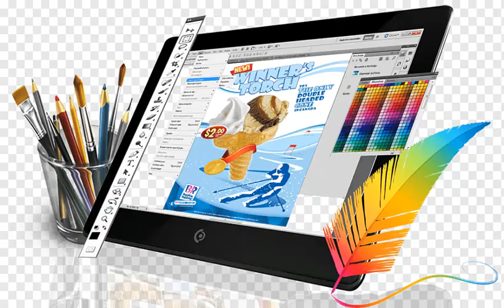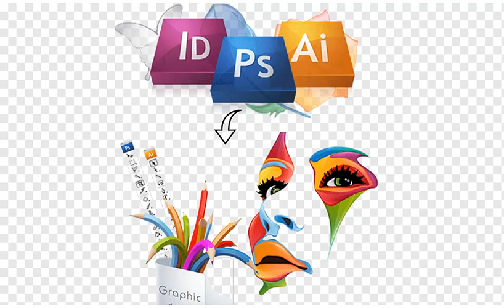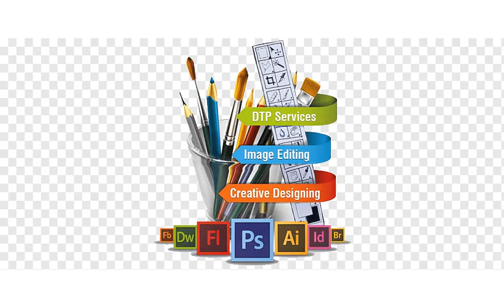Application software Programs used for Graphic Designing urdu hindi by Bright eaglets 2022 video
We are name of proved Quality and legacy of 25 years. We are working in fields of Information tehcnology, skill courses, education, student counseling, languages and other fields of students intrests. We have vast variety of courses being taugth at campuses and online as well. We provide 24/7 backup for our community and trainees.